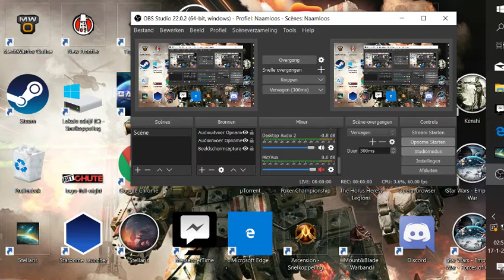STELLARIS-MOD-Federasion Police-Drako Wars ep39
Way in the East we have a smal ragtag Federasion Police fleet
for these kind of police acsions in the empire
a smal group of raiders from this mercenary group nearby

The 19e 20 fedral police and the 21e Drako scouts